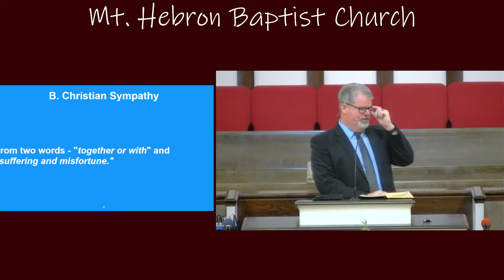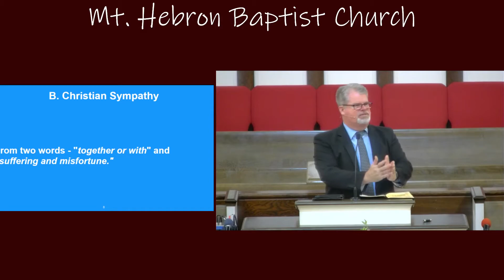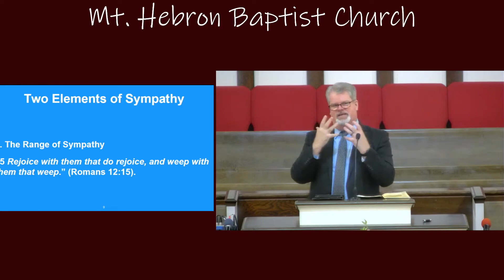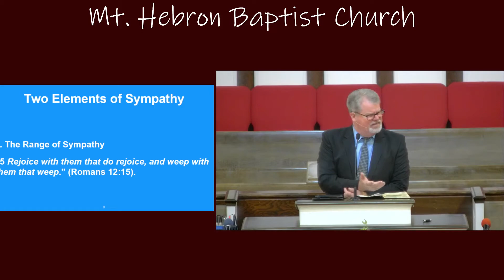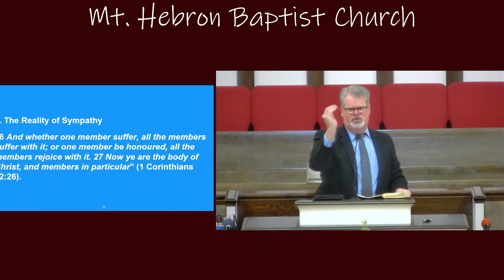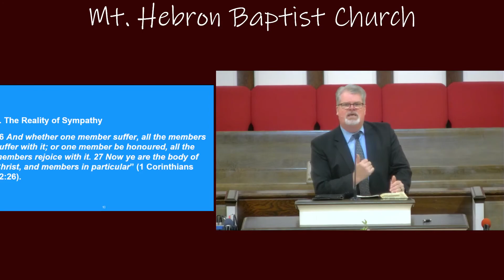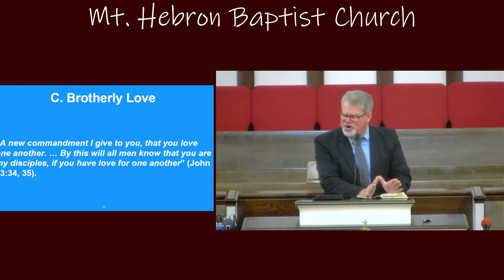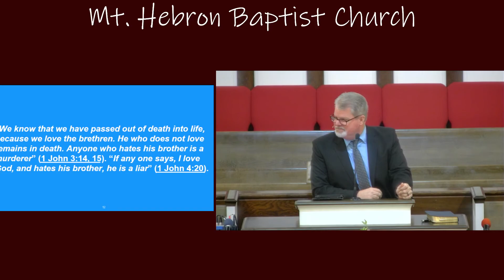Mt Hebron Baptist Church Sermon 7-10-22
Title
Performed By:
Written By: